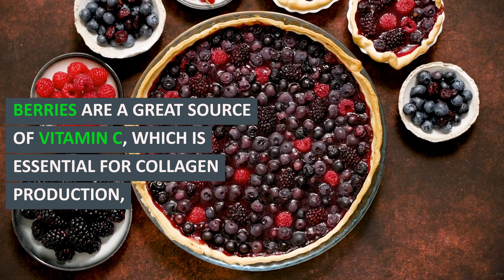Foods That Are Great For Your Skin: 7 Reasons to Eat These Every Day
Looking for food that is good for your skin? Look no further! In this video, we're going to share 5 foods that will keep your skin looking great. From fruits and vegetables to whole grains and proteins, these foods will help to keep your skin healthy and looking its best!

If you're looking for foods that will keep your skin looking great, then you've come to the right video! By following these tips, you'll be able to eat foods that will help to protect your skin from the sun and keep it looking youthful and healthy. So what are you waiting for? Give these foods a try and see the difference for yourself!